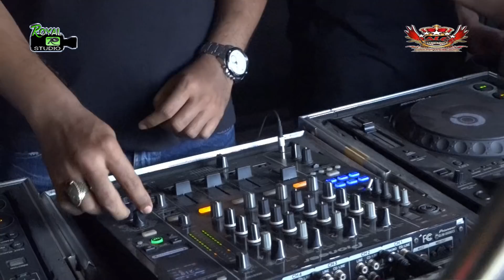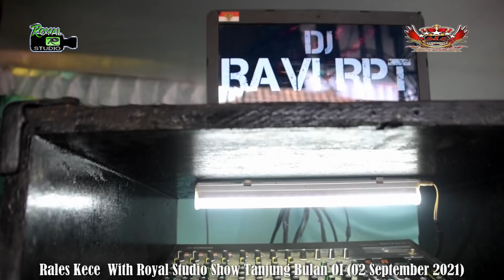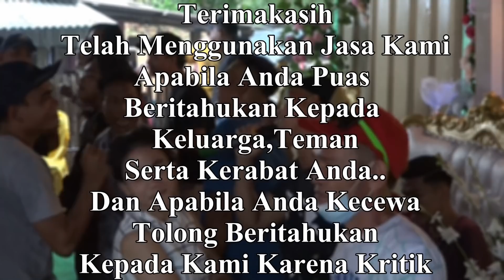DJ MONINO PILIH MAMA MUDA || MIX ELANG - DEWA 19 || OT RALES KECE || LIVE TANJUNG BULAN OGAN ILIR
OT RALES & ROYAL STUDIO
Shoow Shoow Tanjung Bulan Ogan Ilir